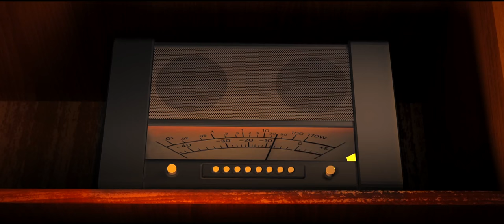Tick Tock: The Future is History | Animated Movie | Official Trailer (2018)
Presenting the Official Video Trailer of "Tick Tock", Pakistan’s first animated movie about the time travel. Starring Ahsan Khan, Maria Memon, Ghulam Mohiuddin, and Alyy Khan.

Tick Tock: the animated movie for kids about the story revolves around brave & smart history buffs Hassan and Daanya embark upon a time travel adventure along with their teacher (KK) and an anti-hero (Gobo) who wants to change the history for his own benefit. The story evolves into a fun-filled adventure as they meet the greatest heroes from the Pakistani history and how our heroes overcome all the negative forces to keep the timeline intact.

Releasing on 23rd March 2018.
Executive Producer: Sana Tauseef
Directed By: Omar Hassan
Written By: Omair Alavi